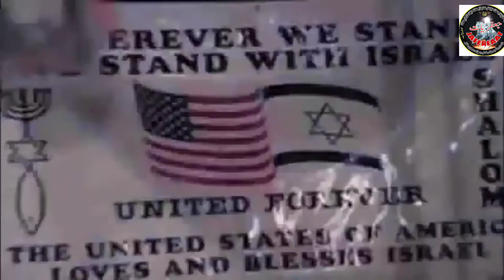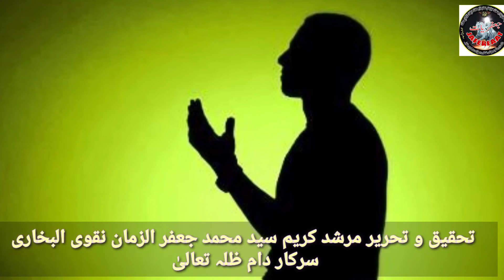Akhri Dour Mein Fitno ki Peshgoi'yan | Predictions of different Religions about Last Era